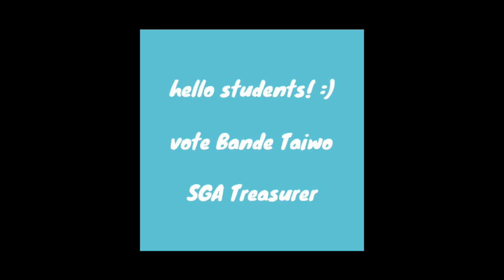SGA 2021 2022